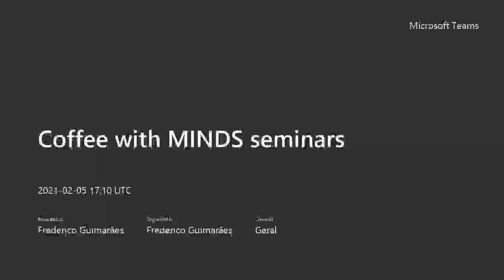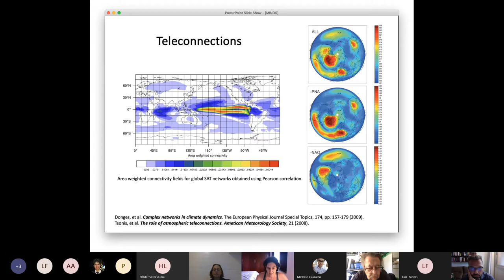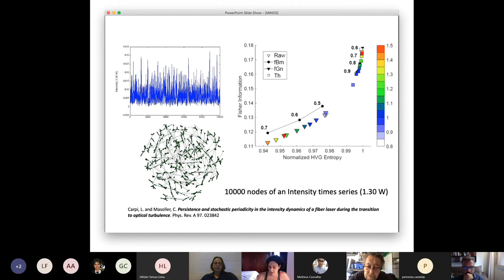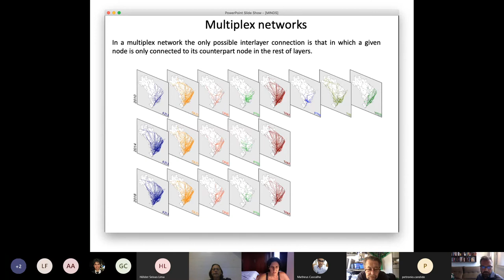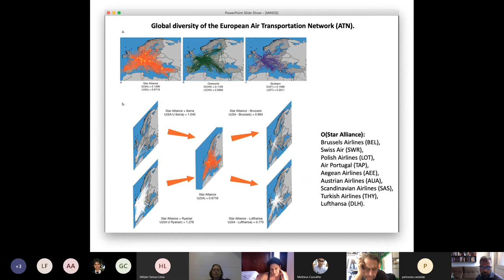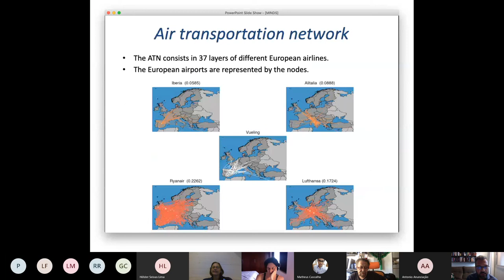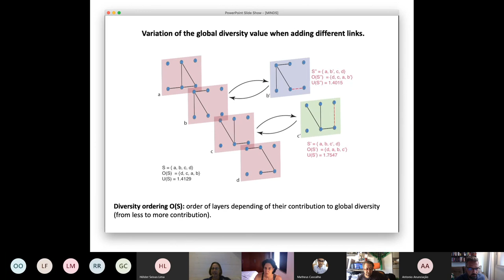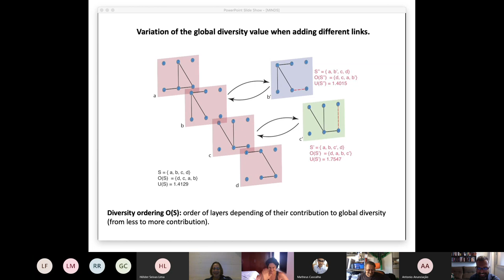Coffee with MINDS seminars: Dynamical systems through the perspective of networks by Laura Carpi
Coffee with MINDS seminar series
Date: February 5th 2021
Title: Dynamical systems through the perspective of networks
Speaker: Dr. Laura Carpi

Short biography: Dr. Laura Carpi has a degree in Physics from the Pontifical Catholic University of Minas Gerais (2007) and a PhD in Environmental Engineering from the University of Newcastle, Australia (2013). She had a number of postdoctoral fellowships at the Federal University of Alagoas (UFAL), Universitat Politécnica de Cataluña, Federal Center for Technological Education of Minas Gerais (CEFET-MG). She is starting a postdoctoral research at the MINDS laboratory (2021) on the subject of Analysis of dynamic systems through interconnected networks.